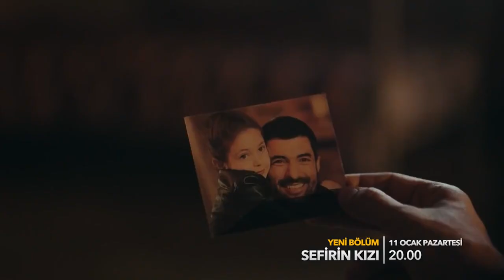Sefirin Kizi_35_BD VOSTFR / Engin Akyürek